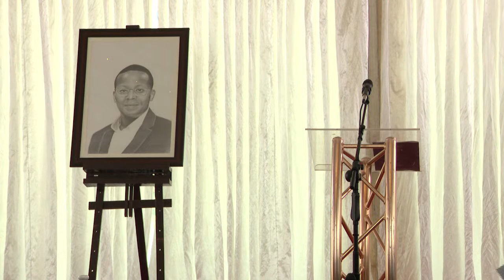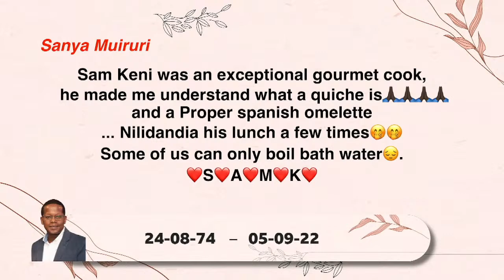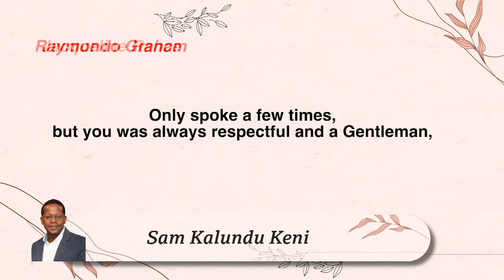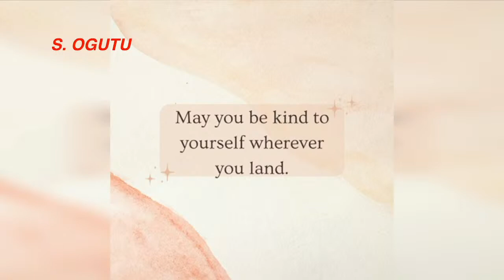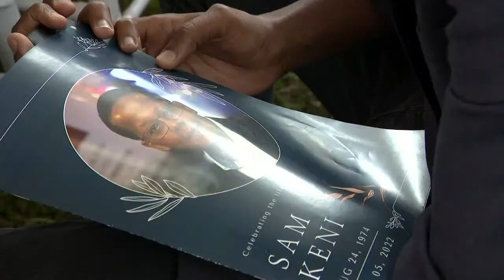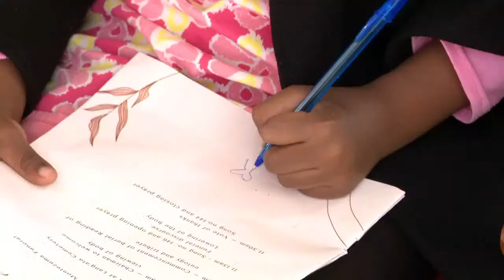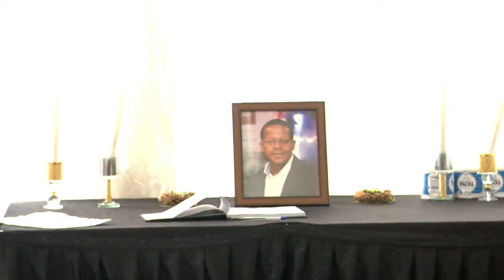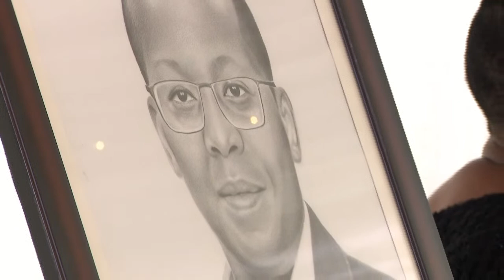SAM KENI MEMORIAL Live Stream